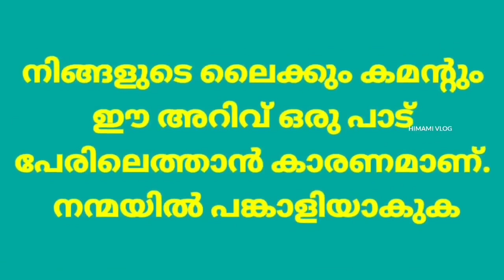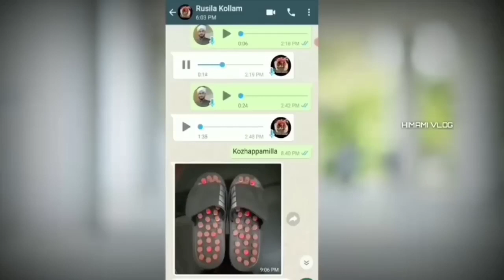വെറും 11 ദിവസം കൊണ്ട് തടി കുറഞ്ഞത് കാണണോ | body weight loss